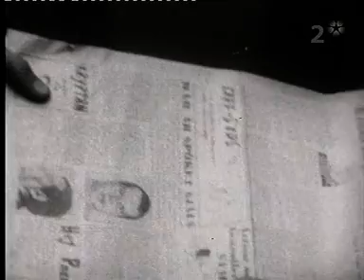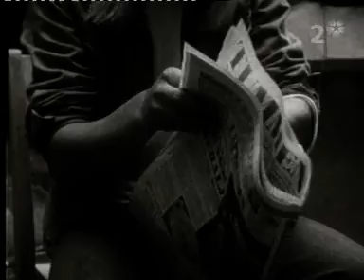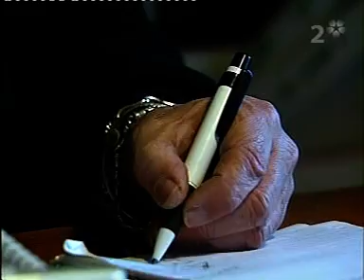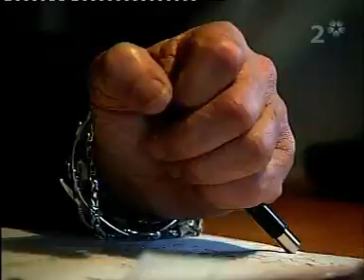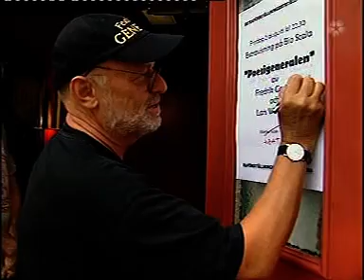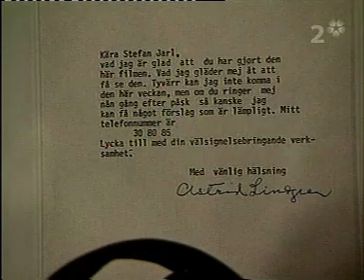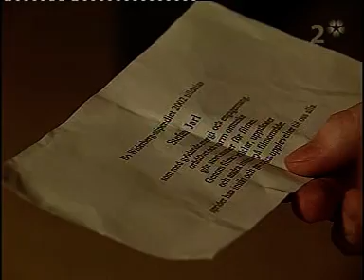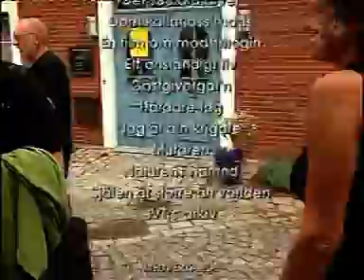Om Stefan Jarl, dokumentär om en dokumentärfilmare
Dokumentär om mannen bakom filmer som Dom kallar oss Mods, Jag är din krigare, Muraren, Ett anständigt liv, Själen är större än världen mfl